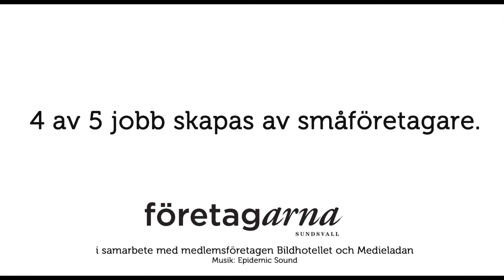Stolta företagare i Sundsvall